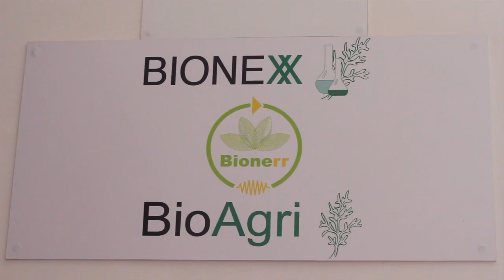CHARLES GIBLAIN - BIONEXX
AVEC BIONEXX, CHARLES GIBLAIN VISE UN LEADERSHIP MONDIAL
À partir de la culture et de l'extraction de plantes malgaches, son entreprise fournit à l'export de l'artémisinine, principal actif dans les TCA (Traitements combinés à base d'artémisinine) utilisés pour soigner le paludisme.